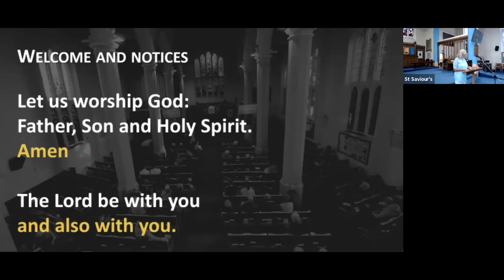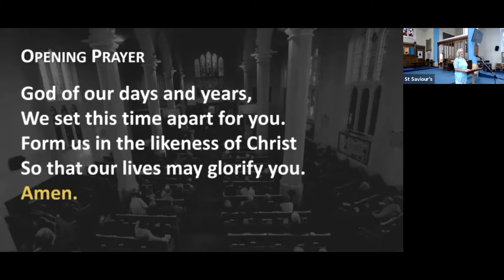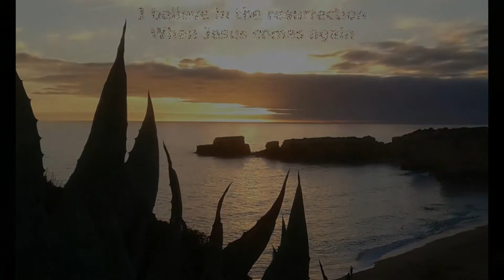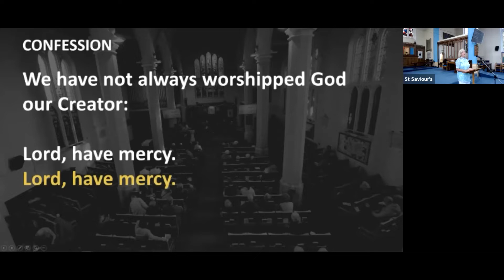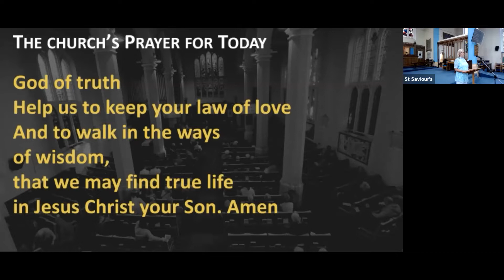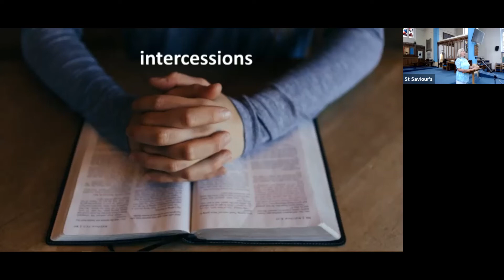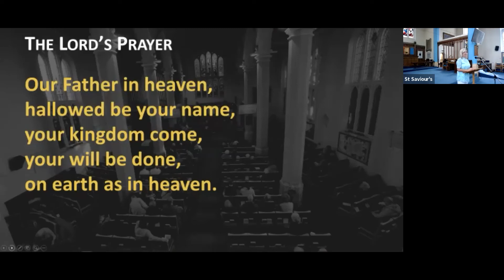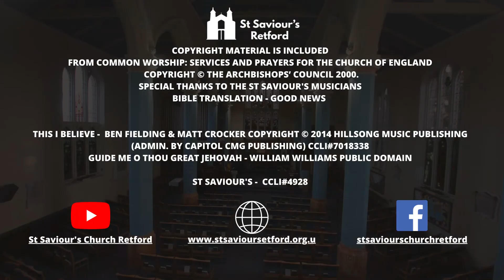St Saviour's Worship @ Home 06.06.21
Bible Reading - Exodus 12:1-13
Service Leader  & Preacher - Bryony Wood